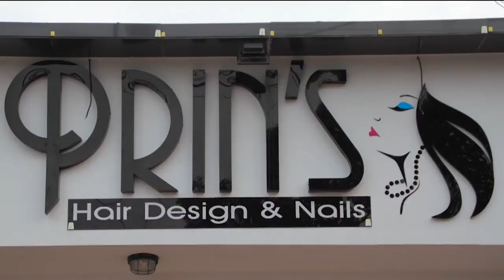A PEDIR DE BOCA 22 DE JULIO DE 2016